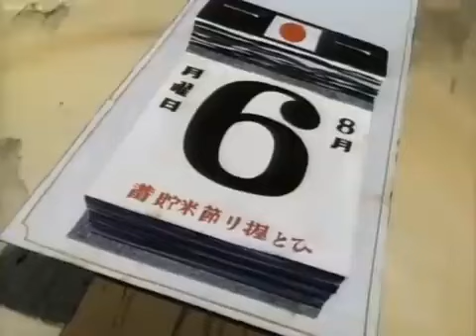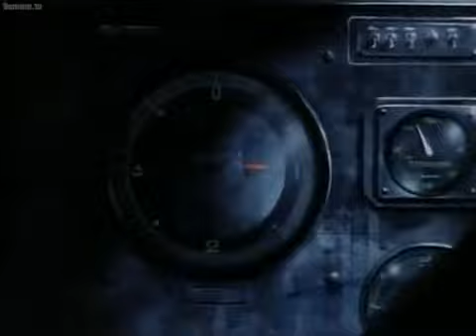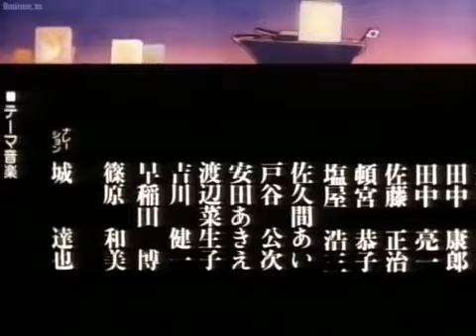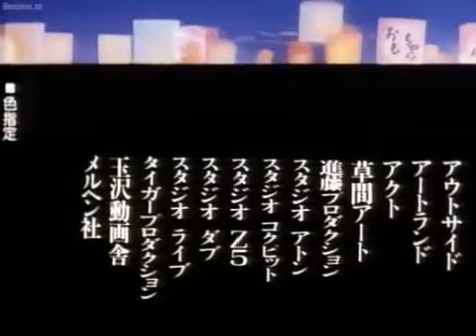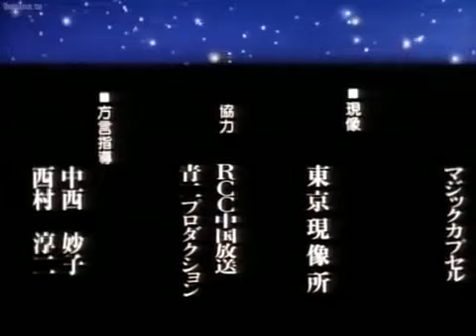ATOM BOMB full animated movie | HIROSHIMA and NAGASAKI | Barefoot Gen full movie ENG DUB (1983)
Barefoot Gen 1983 ENG DUB
This movie is about dropping of ATOM BOMB in JAPAN and its AFTERMATH